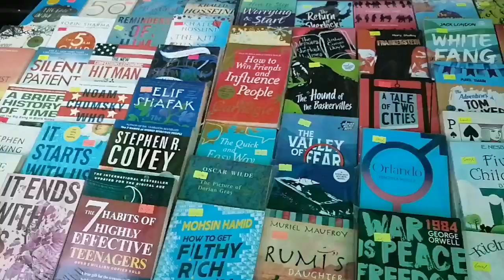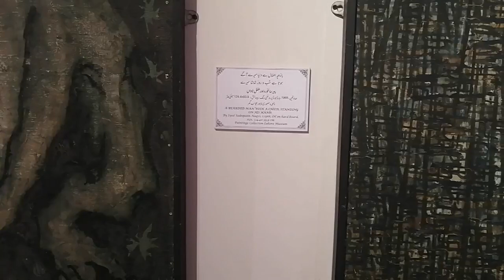Travel Vlog Day 1 | A Day At Lahore Museum | Pahla Din Lahore Ko Explore Keya | Bohat Maza Ayah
Assalam O Alikum, Welcome to "iZZA Ki DUNiYA" YouTube Channel.This is my Official Account based on  Daily routine vlogs. This video is about  Travel Vlog Day 1 | A Day At Lahore Museum | Pahla Din Lahore Ko Explore Keya | Bohat Maza Ayah  | part 1

I make travel vlogs,cooking vlogs,Recipes,Tips&tricks about makeup& fashion